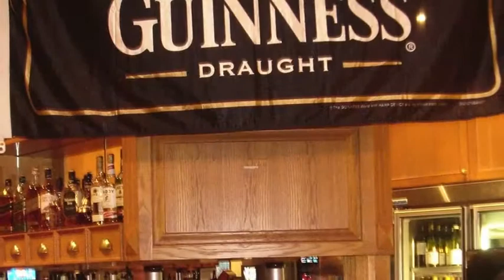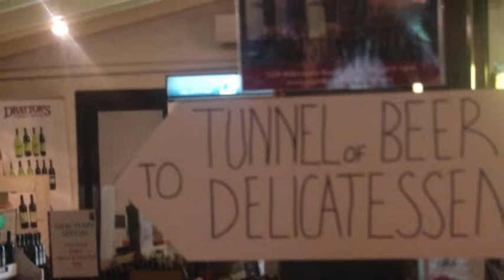Austrália 2010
Australia, Cairns e Hunter Valley 2010